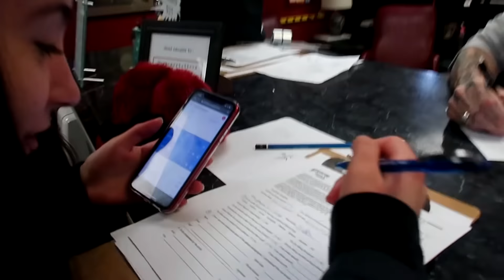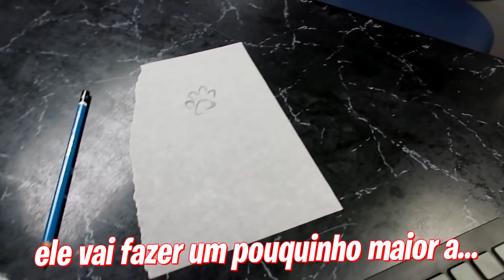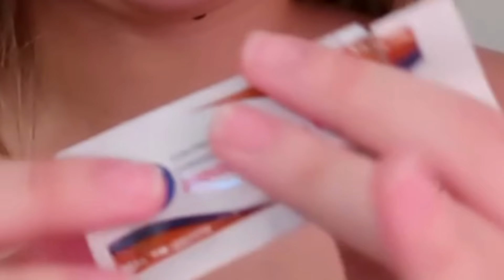FIZ UMA TATUAGEM NO CANADÁ!! *Minha amiga fingiu ser minha mãe*